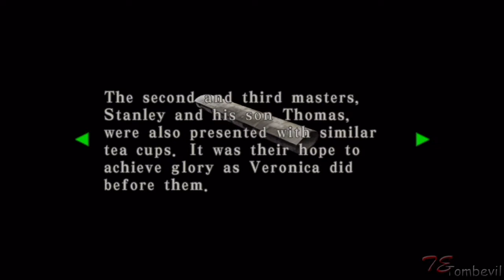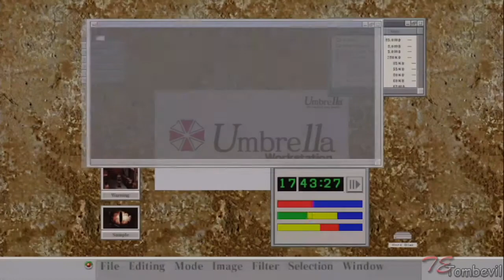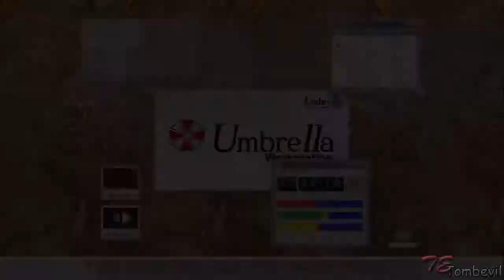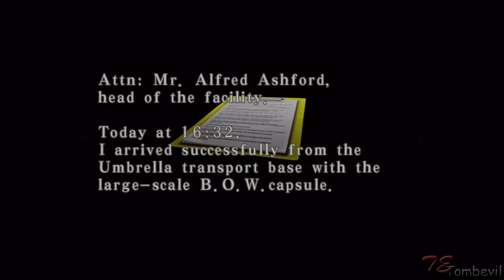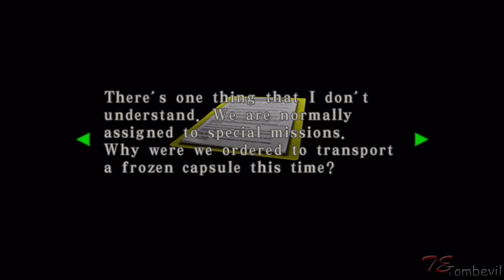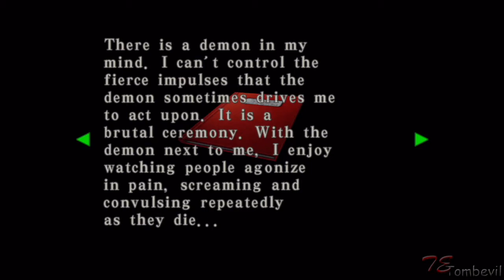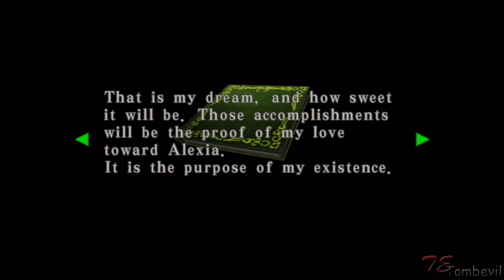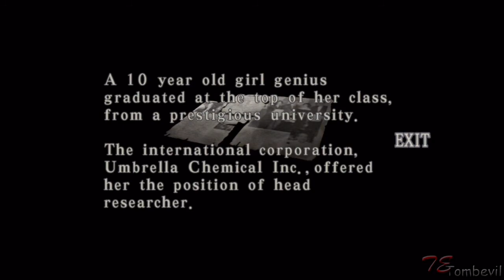Resident Evil: Code Veronica X HD [PART 3] Full Walkthrough / Gameplay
Full Walkthrough in HD played on PS3. Complete game with no loading doors. Part 3.
This guide includes:
- Pictures Puzzle 1:20
- Earthenware Vase (Examine for Queen Ant Object) 2:17
- Clock Puzzle 5:05
- Silver Key 8:50
- Eagle Plate 11:30
- Lockpick 15:25
- Duralumin Case 19:20
- Glass Eye 20:27
- Rusted Sword 21:40
- Piano Roll 22:35
- King Ant Object 27:43
- Music Box Plate 31:15
- Silver Dragonfly 32:00
- Air Force Proof #3 34:00

Story:
The story follows Claire Redfield, her brother Chris Redfield, and Steve Burnside in their efforts to survive a viral outbreak at both a remote prison island in the South Pacific and a research facility in Antarctica.

Developer:Capcom Production Studio 4 Nextech
Publisher: Capcom
Producer: Shinji Mikami
Platforms: Dreamcast, PlayStation 2 (X), GameCube (X), Xbox 360 (X HD), PlayStation 3 (X HD)